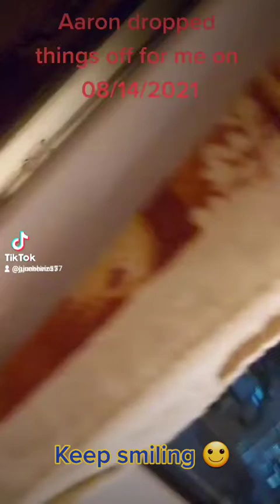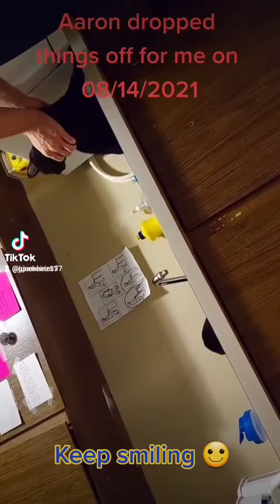Aaron dropped off baked goods Part 2